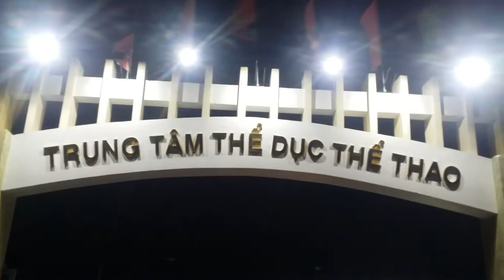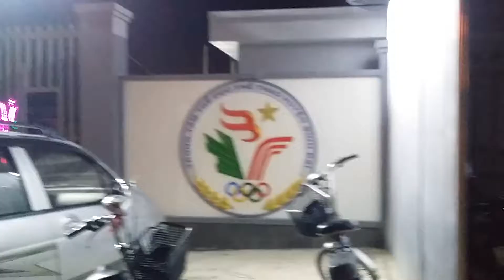Bình đại bến tre đêm chung kết AFF cúp (vũ camera)